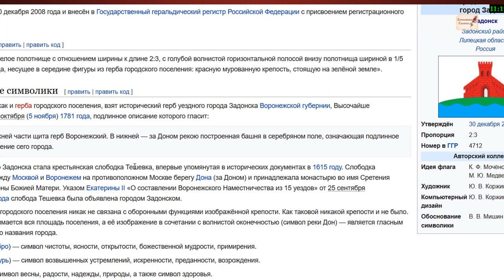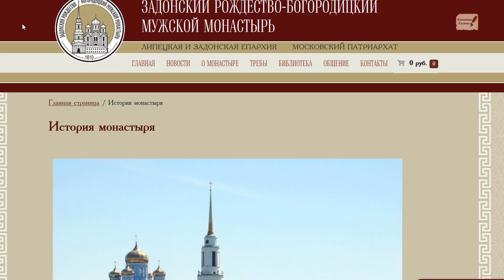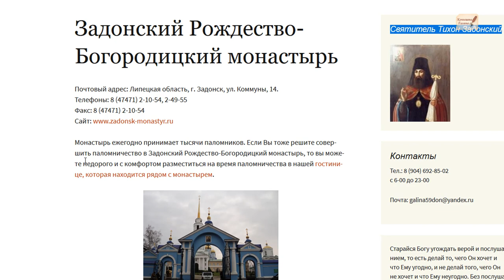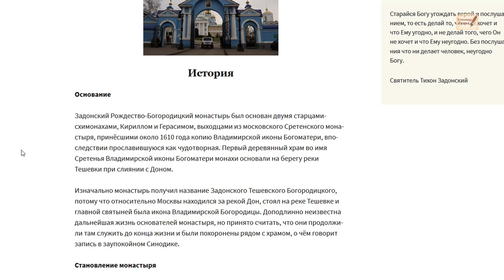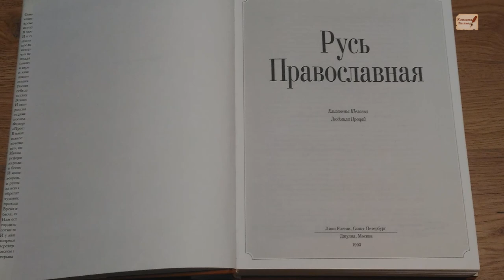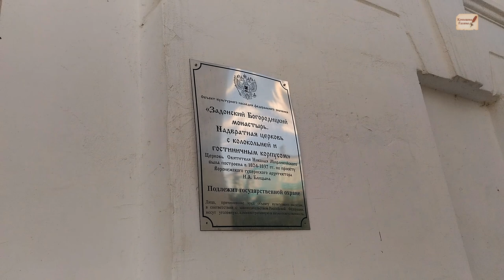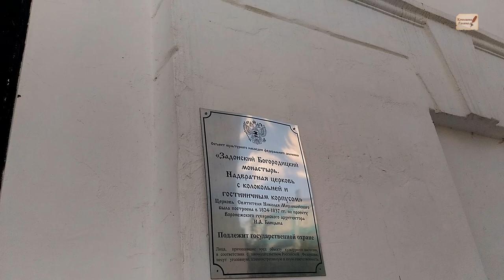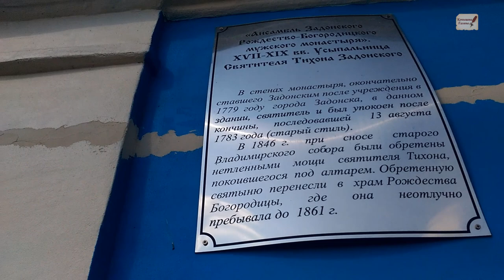ВТОРОЕ "ДНО" ЗаДОНска.20.02.2020.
Монастырь имел свечной завод, 2 кирпичных завода.» Чтобы иметь кирпичные заводы-нужна глина, много глины. И рядом, так как железнодорожной ветки в Задонске нет, или она была ранее?